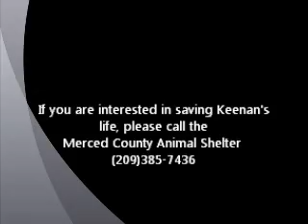Keenan Wynn ID 113572